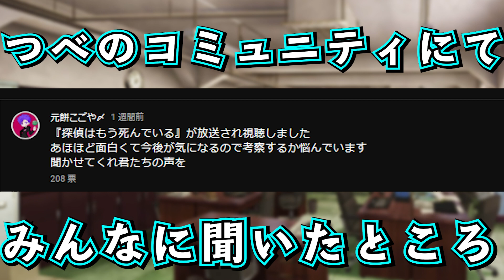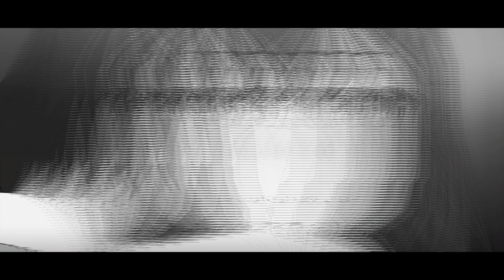実は『この人』がヤバかった?!背景から読み解く正体 【感想/考察】【たんもし】【1話 2話 3話】【たんもし シエスタ】【シエスタ 夏凪渚】【Tantei wa Mou, Shindeiru】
TVアニメ『探偵はもう、死んでいる。』
2021年7月4日より、AT-X、ＢＳ日テレ、TOKYO MXほかにて放送開始。

【On Air】
初回1時間スペシャル
■放送情報
AT-X：7月4日（日）より毎週日曜21:30～
《リピート放送》7月7日（水）29:00～、7月11日（日）6:30～
TOKYO MX：7月4日（日）より毎週日曜24:30～
※初回放送は24:00～
サンテレビ：7月4日（日）より毎週日曜24:30～
KBS京都：7月4日（日）より毎週日曜24:45～
※初回放送は24:15～
ＢＳ日テレ：7月5日（月）より毎週月曜24:00～
テレビ愛知：7月5日（月）より毎週月曜26:05～

■配信情報
dアニメストアにて地上波先行・単独最速配信決定
dアニメストア：7月4日（日）より毎週日曜23:00～

【Introduction】
「君、私の助手になってよ」

巻き込まれ体質の少年・君塚君彦は、
上空一万メートルを飛ぶ飛行機の中、
探偵を名乗る天使のように美しい少女・シエスタの助手となった。
二人は世界の敵と戦うため、
三年にもわたって世界中を飛び回り、
目も眩むような冒険劇を繰り広げ
――やがて死に別れた。

激動の日々から一年。
高校三年生になった君塚は
日常という名のぬるま湯にとっぷり浸かり、
ごく普通の学生生活を送っていた。
そんな君塚の元に一人の依頼人が現れる。

「あんたが名探偵？」

同級生の少女、夏凪渚との出会いをきっかけに、
過去と現在を繋ぐ壮大な物語が
再び始まろうとしていた――。

【Staff】
原作：二語十
キャラクター原案：うみぼうず
(MF文庫J「探偵はもう、死んでいる。」/ＫＡＤＯＫＡＷＡ刊)

監督：栗原学
アニメーションスーパーバイザー：三浦和也
副監督：福元しんいち
シリーズ構成：赤尾でこ
キャラクターデザイン：伊藤陽祐
美術監督・美術設定：大河内稔
色彩設計：西詠仔
撮影監督：本阿弥光平
編集：小口理菜(IMAGICA.Lab)
音響監督：阿部信行
音響効果：鈴木潤一朗(スワラ・プロ)・明妻恭平(スワラ・プロ)
音楽制作：インクストゥエンター
アニメーション制作：ENGI
製作：たんもし製作委員会

【Cast】
君塚君彦：長井新
シエスタ：宮下早紀
夏凪渚：竹達彩奈
斎川唯：高尾奏音
シャーロット・有坂・アンダーソン：白砂沙帆
アリシア：長縄まりあ
コウモリ：松岡禎丞
加瀬風靡：渕上舞
カメレオン：子安武人

【Music】
OPテーマ「ここで生きてる」
歌：めありー×jon-YAKITORY
作詞・作曲・編曲：jon-YAKITORY

EDテーマ 「鼓動」
歌：カグラナナ
作詞・作曲・編曲：40mP

こんにちはこんばんわ皆さん！
元餅こごや〆 です！(もともちこごや)
基本アニメ漫画ゲーム特撮あらゆるジャンルを扱ったり紹介、語りなどをしています！自分はまだまだ未熟者なので、オススメの作品、声優さんなど教えてください！wリクエストなどはTwitterのDMにて受け付けております。好きな声優は水瀬いのりさんです！いのりん推し
毎週月曜23時からオタクによるオタクのためのオタクラジオをやっていますのでよかったら頭の片隅に置いておいて来てみてください！

お仕事のご相談は下記のメールアドレスにお願い致します。